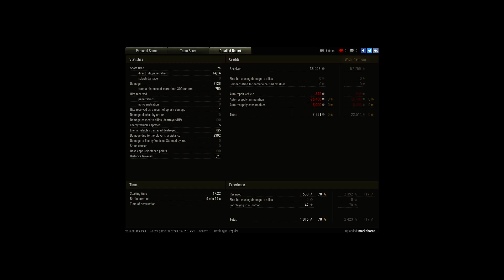T-34-85, Sand River, Assault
Player: markobarca